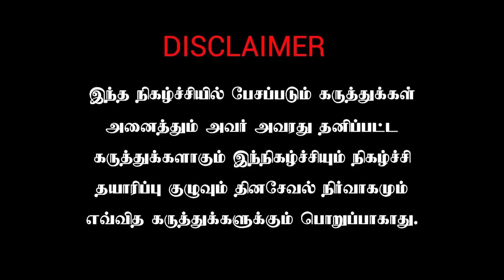ஏமாற்றிய எடப்பாடி | அள்ளி கொடுக்கும் ஸ்டாலின் | Aathinarayaan Interview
கல்தா கொடுத்து ஏமாற்றிய எடப்பாடி அள்ளி கொடுக்கும் ஸ்டாலின்